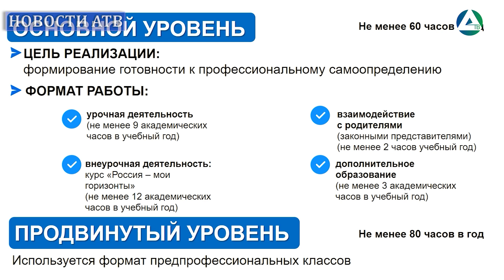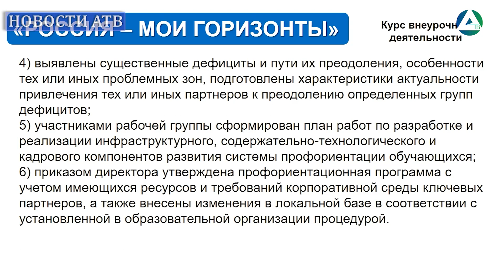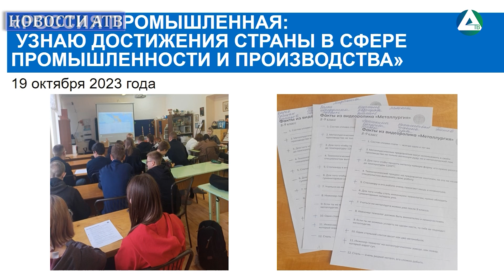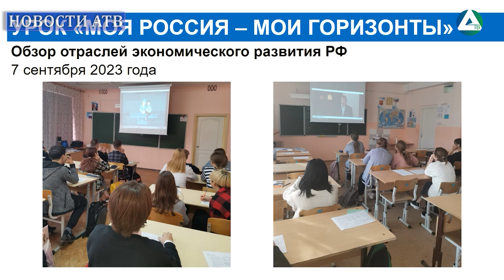Единая модель профориентации для школьников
Весной Минпросвещения России объявило о разработке единой модели профориентации для школьников, направленной на учащихся 6–11 классов. Единая модель призвана систематизировать занятия по профориентации в разных регионах и школах, помочь выпускникам определиться с выбором высшего или среднего учебного заведения для поступления, и в конечном итоге способствовать развитию рынка труда и ускорению экономического роста России.

Уроки по профориентации, которые появились в расписании школьников в новом учебном году, — это лишь часть единой профориентационной модели. Подробности - в сюжете Асбестовского телевидения